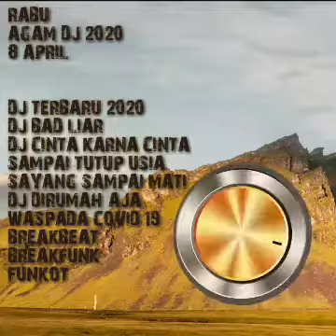DJ TERBARU 2020 BREAKFUNK BREAKBEAT FUNKOT NONSTOP